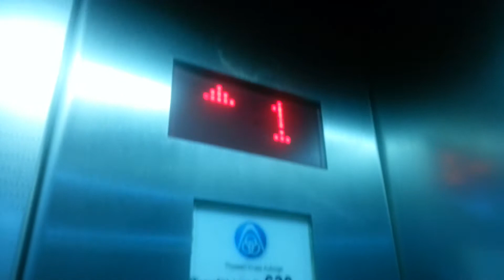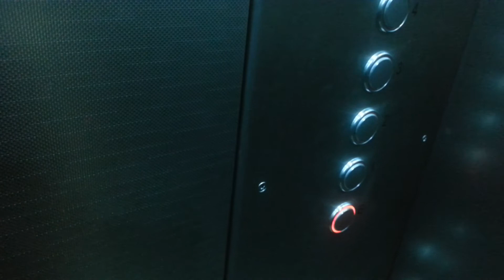ThyssenKrupp Aufzug im Parkhaus in Frankfurt